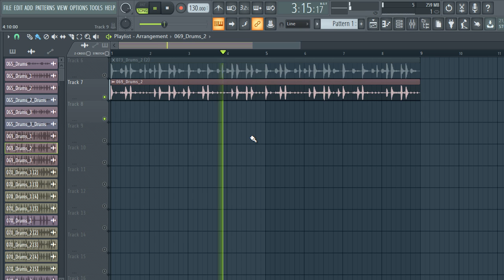[FREE] TRAP DRUM LOOPS 2022(+28 Royalty Free) FREE LOOP KIT + drum loops | VOL:55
[FREE] TRAP DRUM LOOPS 2022(+28 Royalty Free) FREE LOOP KIT + drum loops | VOL:55,free loop kit 2022

trap drum loop modern
trap sample
trap pack